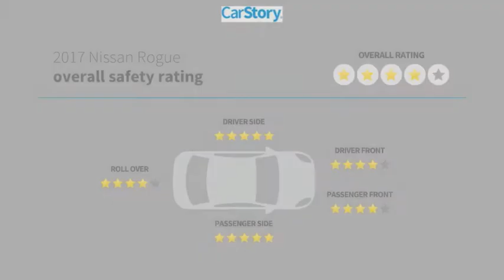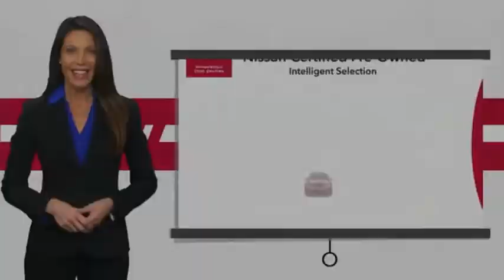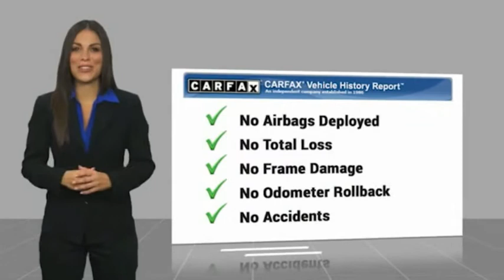2017 Nissan Rogue DeLand Nissan C708164A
Financing

Payment Calculator

Service Appointment

Deland Nissan
2600 S. Woodland Blvd.

2017 Nissan Rogue SL **NISSAN CERTIFIED 7yr/100k WARRANTY, **FRESH LOCAL TRADE-IN, **NON SMOKER, **NAVIGATION, **POWER SUNROOF, **PREMIUM AUDIO SYSTEM, **BACK-UP CAMERA, **PREMIUM WHEELS, **XM RADIO, **POWER HEATED LEATHER SEATING, **REMOTE KEYLESS ENTRY w/PANIC ALARM, **BLUETOOTH, **ILLUMINATED ENTRY, **POWER MIRRORS, **DUAL A/C, **STEERING WHEEL MOUNTED AUDIO CONTROLS.Certified. Nissan Certified Pre-Owned Details:* 167 Point Inspection* Warranty Deductible: $100* Transferable Warranty* Limited Warranty: 84 Month/100,000 Mile (whichever comes first) from original in-service date* Includes Car Rental and Trip Interruption Reimbursement* Vehicle History* Roadside AssistanceClean CARFAX.Odometer is 9410 miles below market average! 26/33 City/Highway MPGAwards:* 2017 KBB.com 10 Best SUVs Under $25,000At DeLand Nissan we offer Market Based Pricing so please call to check on the availability of this vehicle. We'll buy your vehicle, even if you don't buy our. We are committed to getting you financed and have rates great available. We carry all makes and models and have vehicles in all different colors, Black, Red, White, Blue, Tan, Green, Yellow, Burgundy, Silver and Charcoal. We also carry Acura, Audi, BMW, Buick, Cadillac, Chevrolet, Chrysler, Dodge, Fiat, Ford, GMC, Honda, Hyundai, INFINITI, Jaguar, Jeep, Kia, Land Rover, Lexus, Lincoln, Maserati, Mazda, Mercedes-Benz, Mini, Porsche, RAM, Scion, Subaru, Tesla, Toyota, Volkswagen, and Volvo's.